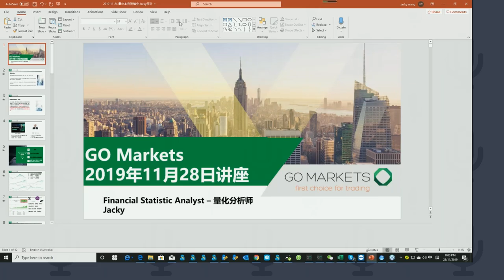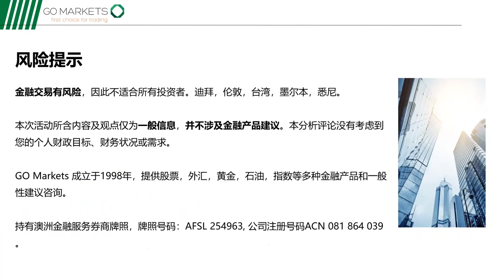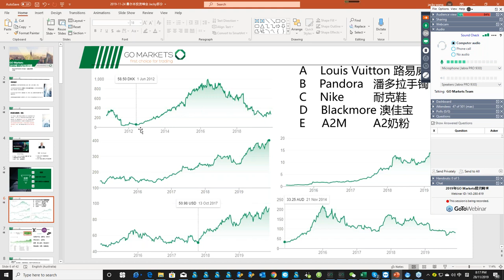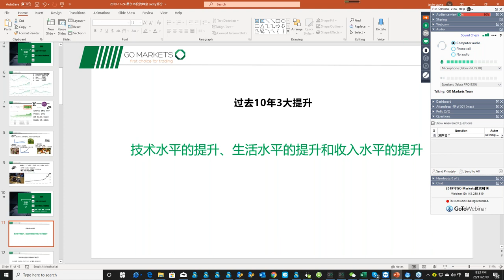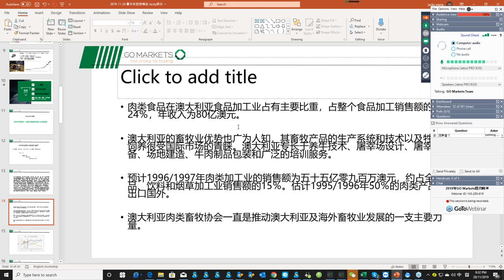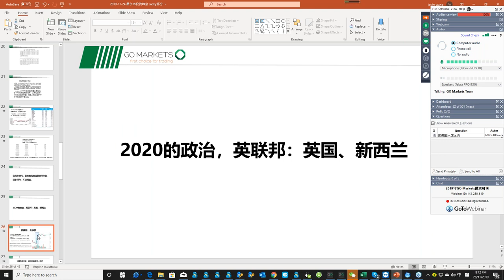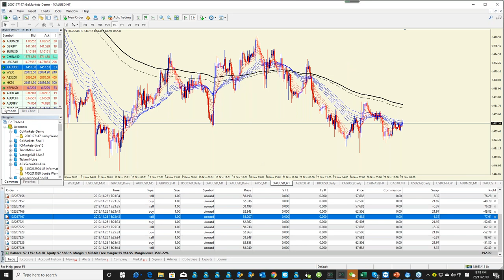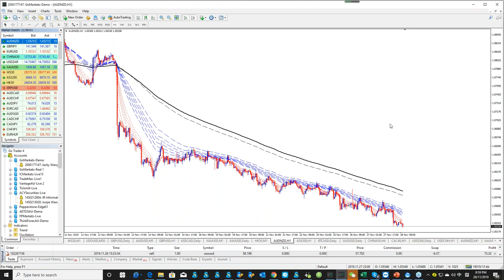00后夫妻12套房，用房本斗地主 | 金融网课 2019-11-28